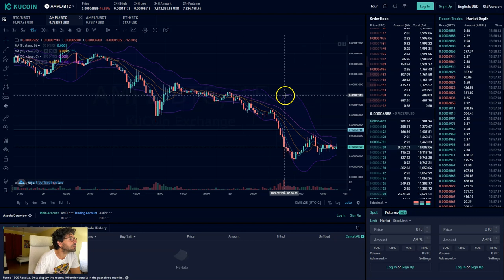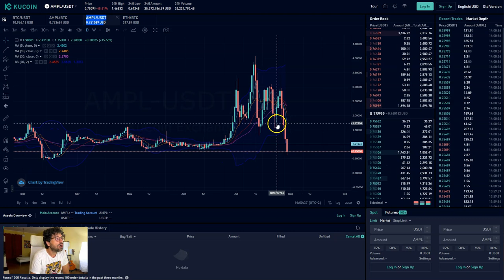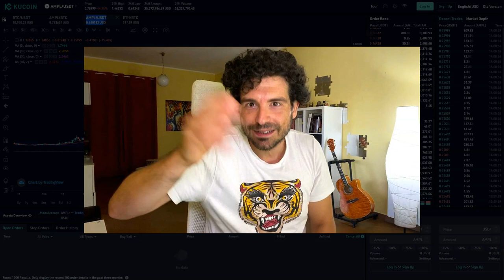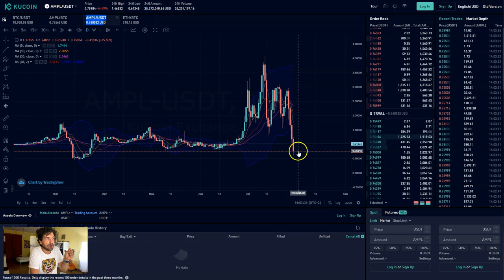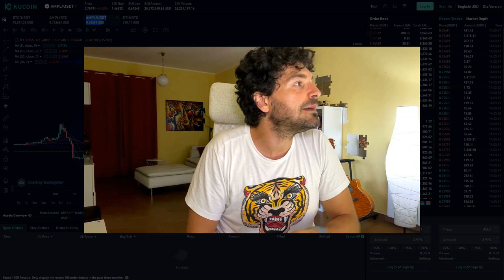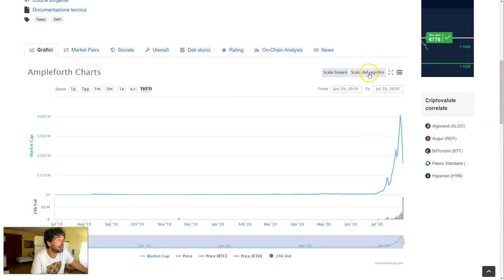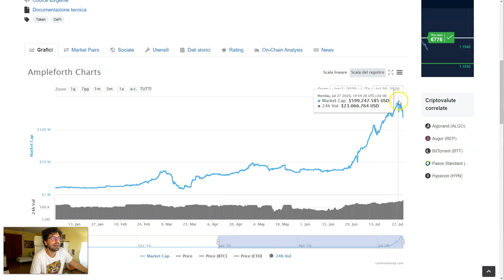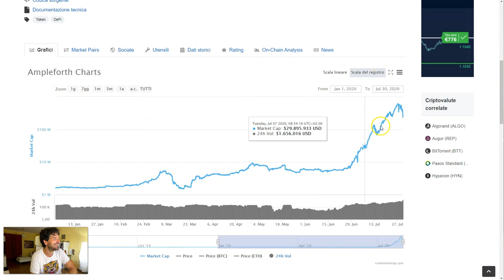INVESTIRE IN CRIPTOVALUTE | AMPLEFORTH CROLLA 😱! QUAL È IL GRAFICO DA GUARDARE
Investire in criptovalute vuol dire accettare una volatilità importante del mercato ma Ampl le ha battute tutte!
In questo video cosa sta accadendo a questa nuova criptovaluta e l'unico grafico che ha senso guardare!